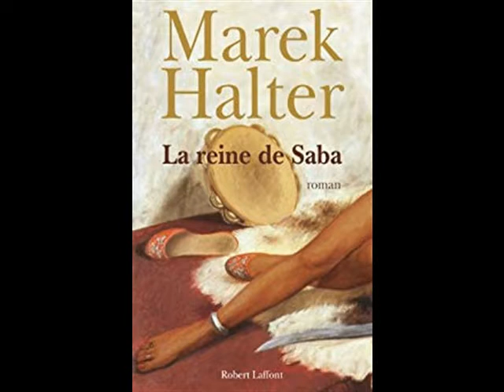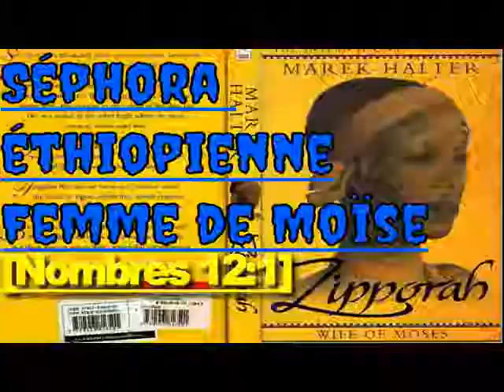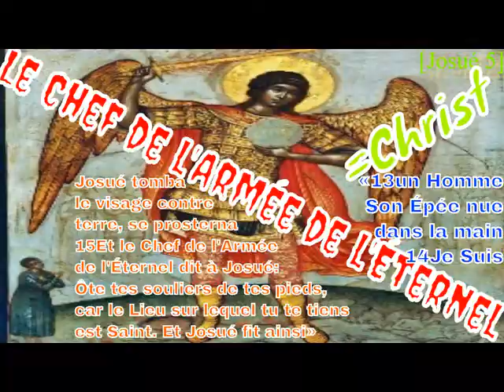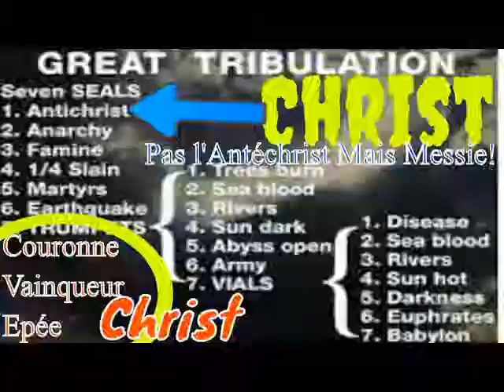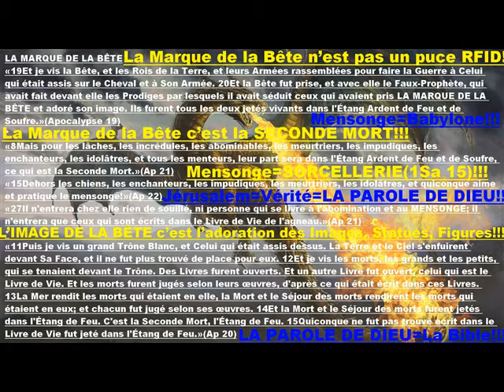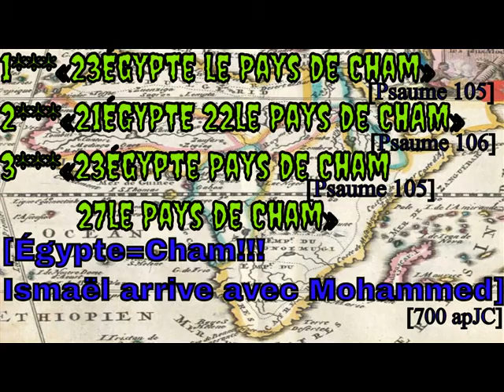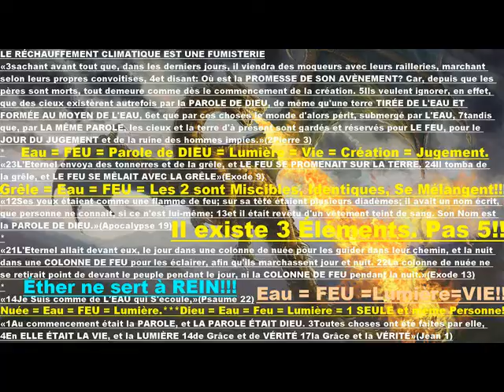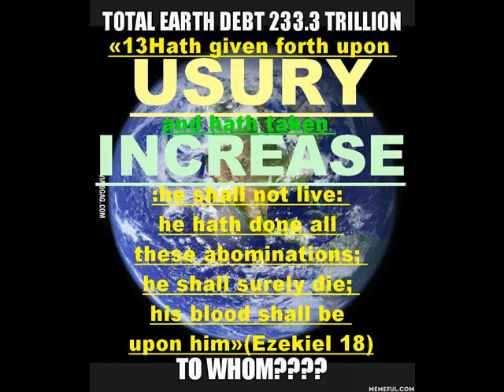''LE JUGEMENT DERNIER''.‘’IMMORTALITÉ’’.’’RETOUR DU MESSIE’’.''GILET JAUNES''.''CARLOS GHOSN!!!''.,